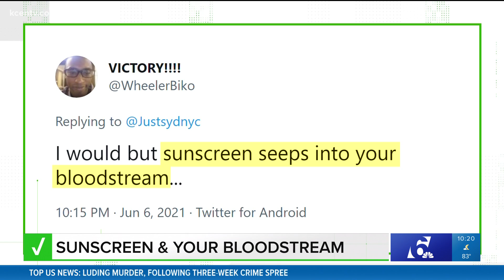Is sunscreen absorbed into your bloodstream? | Verify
The FDA found evidence that the active ingredients in sunscreen can seep into your bloodstream even after one use. However, they say you should continue wearing it.